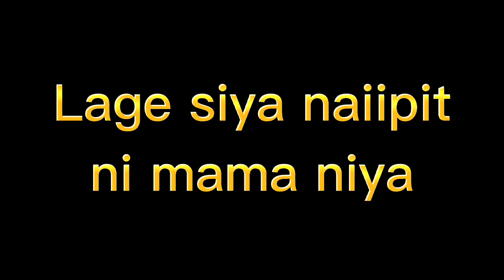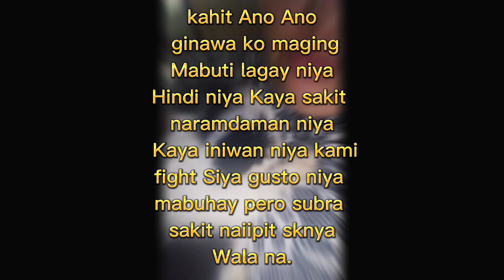sad Kasi bawasan ang apat n puppy. nging tatlo Sila Lage naiipit Ng mama😥